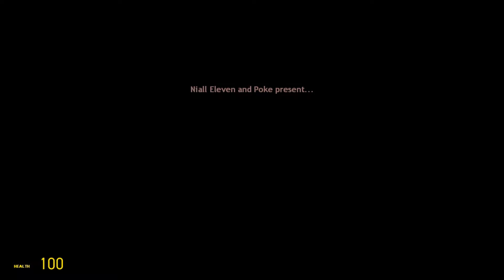Garry's Mod Scary Map Funny Moments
Links to Everything we use:

Drummerboy: @Drummerboy0407
Da Rainbow Tank: @Fractalation_RT

Grub Grips:
Grub Grips are grips that you can put on your thumb-sticks to keep
your fingers from slipping off. They are very cheap ONLY $2.00. They will change how you play shooter games for ever.

NoScope Glasses:
NoScope Glasses are gaming glasses that protect your eyes
from harmful blue rays that the game produces!

Clothing line:
Fractalation.spreedshirt.com